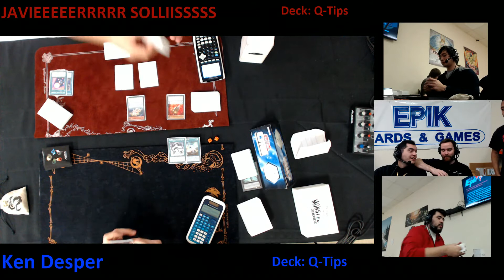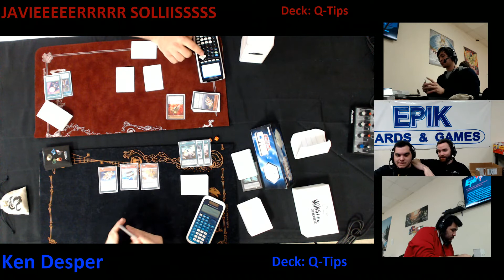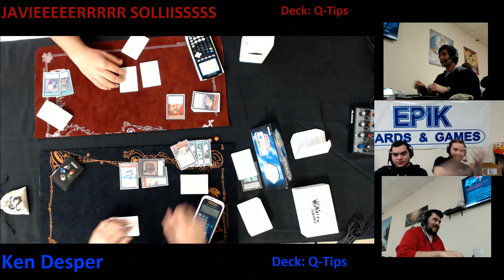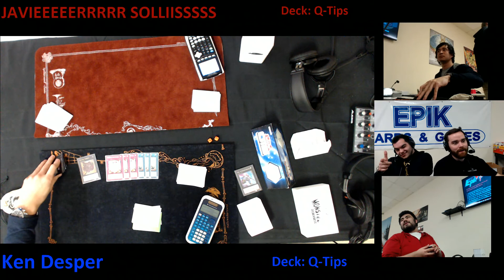01302015 Final Javier vs Ken G2